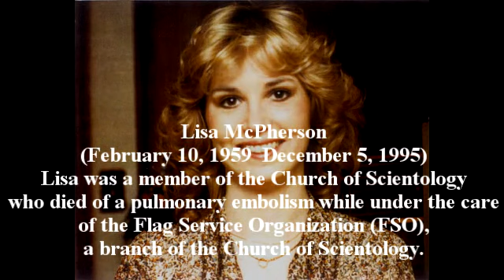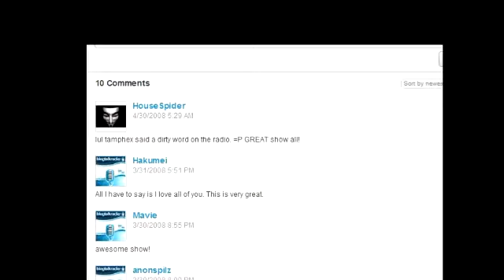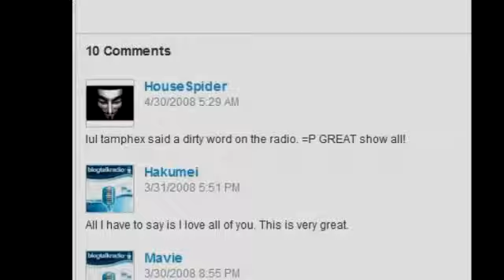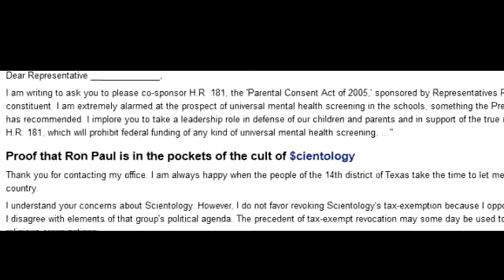IRS Payment Plan Meagher County MT